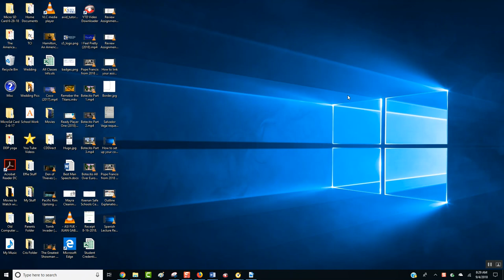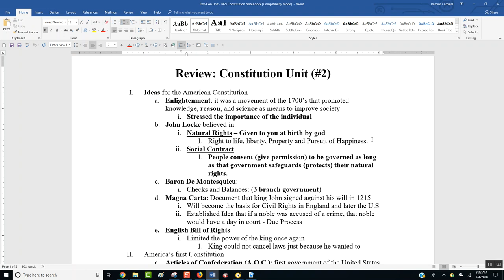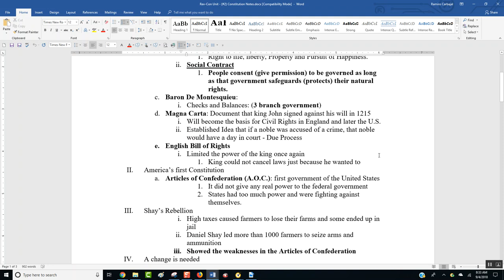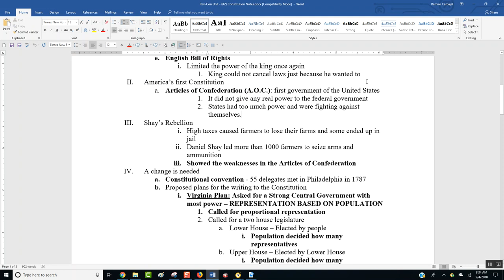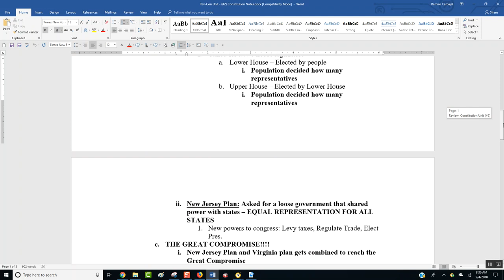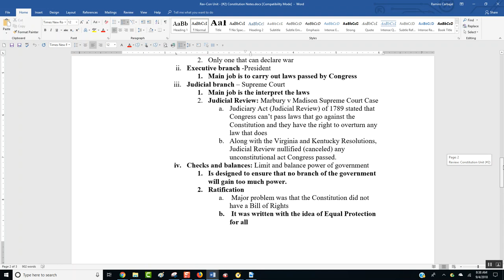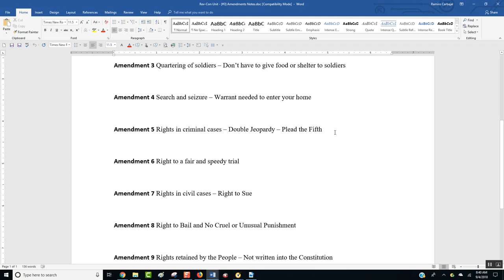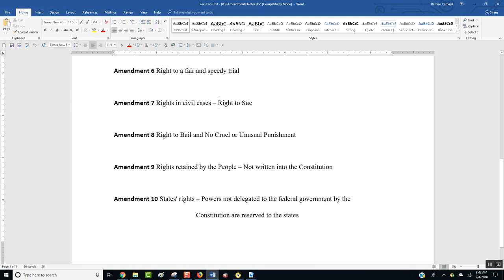Spanish Lecture Revolution Notes 2 and 3